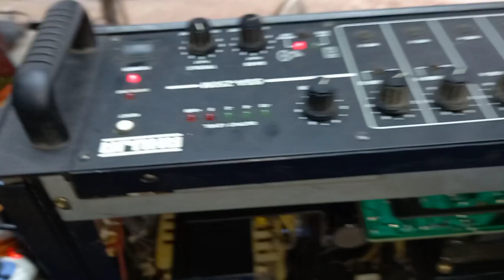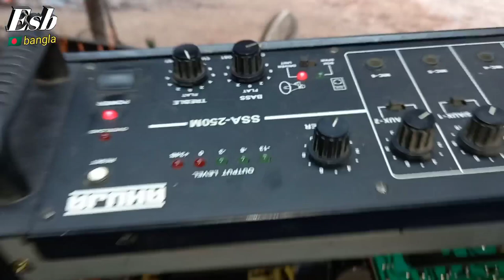How to Easy servicing of Ahuja amplifier 250 Watt সহজেই এমপ্লিফায়ার সার্ভিসিং করুন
Easy servicing of Ahuja amplifier

সহজে আহুজা এমপ্লিফায়ার ঠিক করতে পারেন ঘরে বসে এবং 250 ওয়ার্ডের মসজিদের মাইকের মেশিন খুব সহজে মেরামত করতে পারবেন ঘরে বসে তাতে করে আপনার এই ভিডিওটা দেখলেই হবে ভিডিওর ভিতর সার্ভিসিং আইডিয়া

যেহেতু এটি মসজিদের মাইক আমরা একবার ফ্রিজ সার্ভিসিং করে দিয়েছি এবং মসজিদের মাইক গুলো আমরা ফ্রিজ সার্ভিসিং করি ওয়াল ঘড়ি এবং সেগুলো ফ্রি সার্ভিসিং করি ধন্যবাদ ইএসবি বাংলা চ্যানেলের সাথে থাকুন লাইক শেয়ার করুন